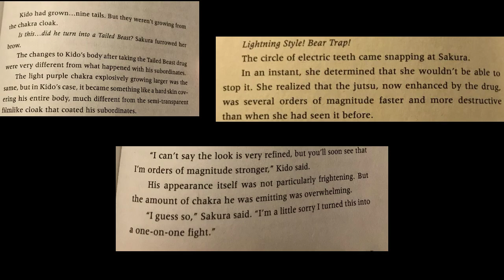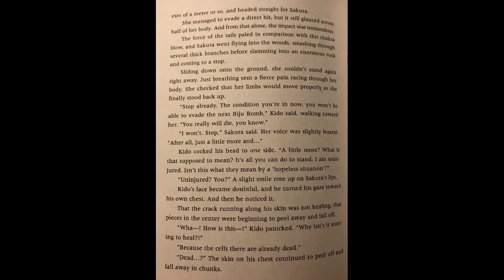Sakura is a CHAD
Headmaster and I made a respect thread like video, check it out.